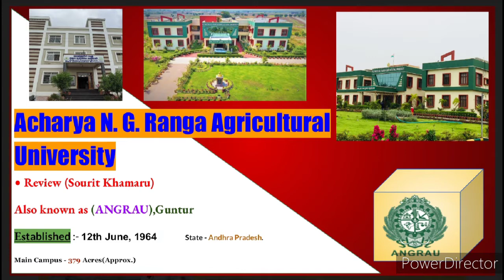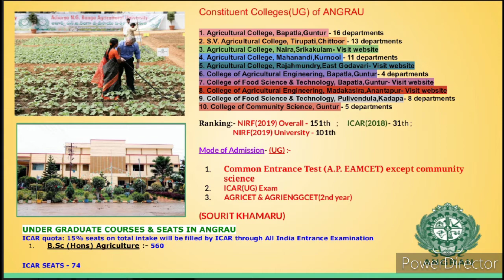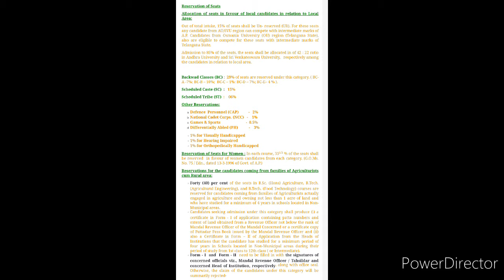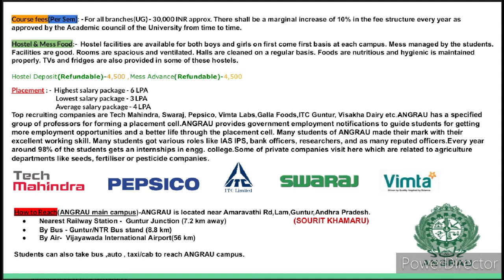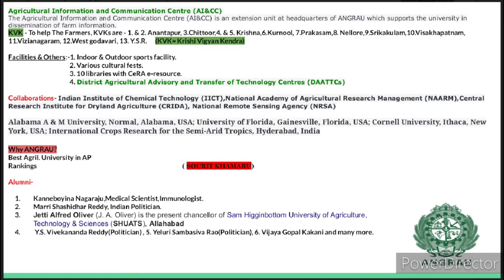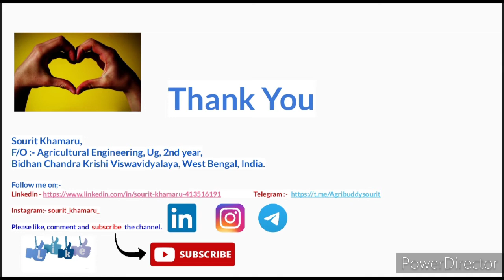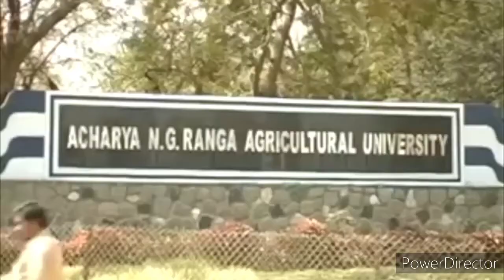ANGRAU In Depth Review 💥||All about ANGRAU|🌾👩‍🎓 Placements🔥 💵, Alumnus, Campus 💚| Review 😱 [2020-21]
ANGRAU(Main Campus): - Acharya N. G. Ranga Agricultural University, Guntur, Andhra Pradesh, India.

Today I'm back again with another video and in this I'll be doing the University review of Acharya N. G. Ranga Agricultural University(ANGRAU), Guntur, AP. We'll be talking about Campuses, Campus tour, Streams, Mode of Admission, Cut off, Seat matrix, Hostel, Mess food, Course Fee, Placement, Sports facilities, Collaborations, KVK and other miscellaneous things.

Hola Guys! This is Sourit Khamaru and I'm a 2nd year student at BCKV, faculty of Agricultural Engineering.
Hope you'll like & enjoy the video.
Your feedback matters a lot!

History 👉🏻

The original Andhra Pradesh Agricultural University was established on 12 June,1964 through the APAU Act 1963 with O. Pulla Reddy as the first vice-chancellor. It was formally inaugurated on 20 March 1965, by Lal Bahadur Shastri, the then Prime Minister of India in Hyderabad. On 23 June 1966, another milestone was the inauguration of the building program of the university by Indira Gandhi, the then Prime Minister of India. Later, it was renamed as Acharya N. G. Ranga Agricultural University on 7 November 1996.

Timestamps 👉🏻

0:00 Campus Tour 💚
1:30 Intro 🎤
1:45 Colleges 🏢
2:28 Ranking 📈
2:39 Mode of Admission 📑
2:53 Seats & Courses 🧑‍💻
3:53 Cut Off 📝
4:05 Faculty 👨🏻‍🏫
5:39 Fees 💶
5:46 Hostel & Mess Food 🏣
6:03 Placements 💵💰
6:36 Connectivity 🚐🛬🚆
7:15 Facilities 🏖️
8:06 Alumni 👩🏻‍🎓
9:06 Conclusion 🤝🏻
9:45 Clips 📹

Video Credits 👉🏻
1. Agricultural College Bapatla, Documentary , ANGRAU - Veera Jami
2. Profile Video of S. V. Agricultural College, Tirupati - Agricultural College Mahanandi.
3. Acharya N. G. Ranga Agricultural University route to Administrative Office - P&M Cell ANGRAU.

ANGRAU Location 🌏 - Amaravathi Road, Lam, Guntur, Andhra Pradesh.